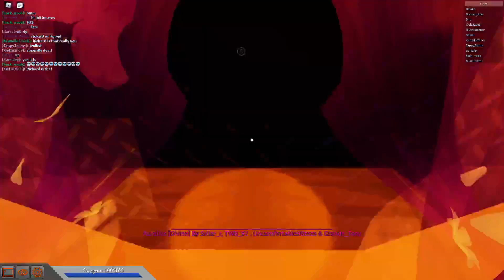The most painful Aurelius fail... | TRIA.os : Roblox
Oh my adrenaline
plus, public servers lol

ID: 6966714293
Creator: Svilar_r, TWB_92, Uncomfortable90zaza and Grande_Tony.

Discord: LacticMilk#2033 (I'm pretty active there)
Guilded: LacticMilk
Xbox Live: RichardIos275

[[ Other Stuff ]]
Discord Server (Might rework on it soon lol)

[[ My hardware ]]
Mobo: ASRock B365M-HDV
CPU: Intel Core i5 9400F @4.1GHz
RAM: 16GB DDR4 Dual Channel @2400MHz
GPU: AMD Radeon RX 550 4GB
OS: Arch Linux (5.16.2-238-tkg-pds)